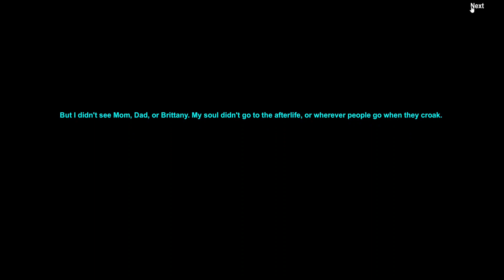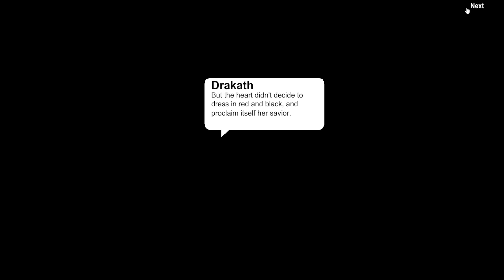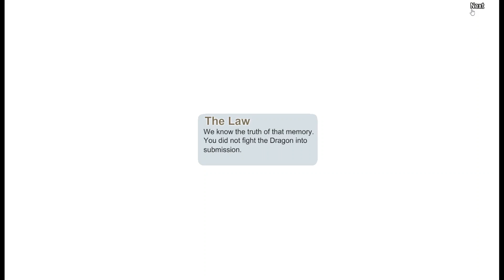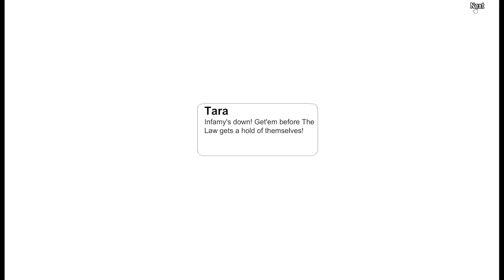AQW Shadows of War II in 2022 - Part 10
Shadows of war II saga part 10 in aqworlds.